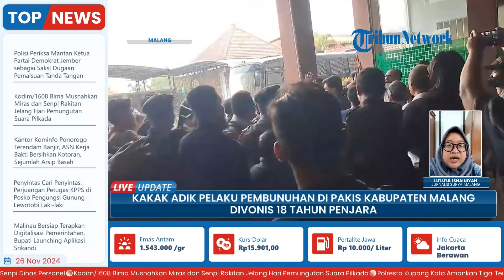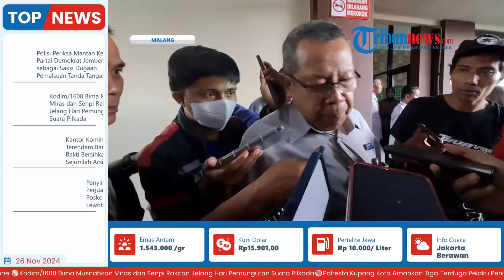Kakak Adik Rampok & Bunuh Kerabat Pendeta di Malang Divonis 18 Tahun Bui, Gondol Duit Rp 800 Ribu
Laporan wartawan Surya Malang - Lu'lu'ul Isnainiyah
TRIBUN-VIDEO.COM- Kakak adik terdakwa kasus pencurian dan pembunuhan di Desa Mangliawan, Kecamatan Pakis, Kabupaten Malang divonis 18 tahun penjara. Vonis atau putusan tersebut berlangsung di Ruang Sidang Cakra Pengadilan Negeri (PN) Kepanjen, Senin (25/11/2024).

Sidang berlangsung pukul 13.00 WIB. Di sekitar ruang persidangan, tampak puluhan massa yang berasal dari keluarga maupun tetangga was-was menunggu putusan.

Pembacaan putusan pun dimulai ketika Ketua Majelis Hakim PN Kepanjen Nanang Dwi Kristanto memasuki ruang sidang. Terdakwa M Wahid Hasyim Affandi dan M Iqbal Faisal Amir sudah duduk berdampingan untuk menunggu putusan yang dibacakan Ketua Majelis Hakim.(*)

Program: Live Update
Host: Yustina Kartika Gati
Editor Video: Ika Vidya Lestari
Uploader: Restu Riyawan